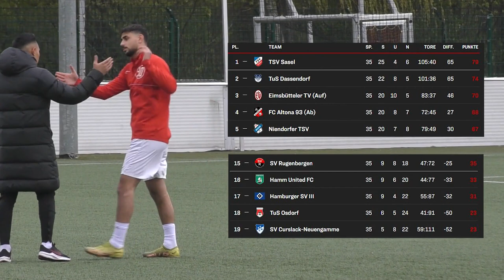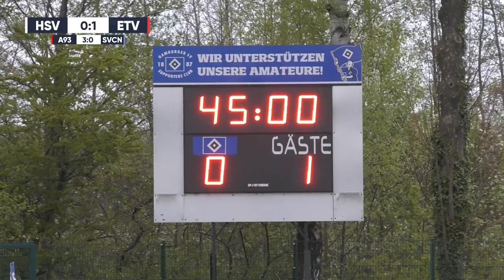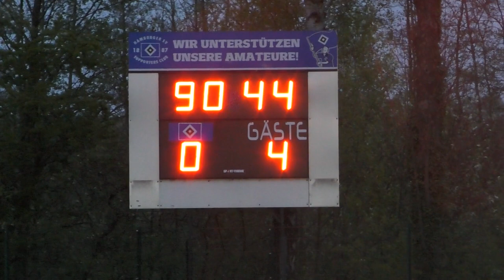Letzter Spieltag in Hamburger Oberliga | HSV III - Eimsbütteler TV & Altona 93 - Curslack-Neuengamme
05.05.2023, Oberliga Hamburg 38. Spieltag

Spannung bis zum letzten Spieltag! Im Fernduell im Kampf um die Relegation schenken sich Altona und Eimsbüttel nichts. ETV hat am Ende das bessere Finish für sich! Wir liefern Euch die finalen Spiele erstmals in einer Konferenz.

Die Highlights aus dem Amateurfußball auf KICK.TV

Wir nehmen euch mit auf die Fußballplätze der Region und sind für euch vor Ort! Spielzusammenfassungen, Interviews, Analysen, Berichte und spannende Geschichten. Egal ob Oberliga, Kreisliga oder Jugendfußball, wir sind überall, wo es echte Stories und echte Emotionen gibt. Das alles und viel mehr bietet dir KICK.TV, die Videoplattform für den echten Fußball.

Altona 93 - Curslack Neuengamme

Ergebnis: 1:0 Jeremy Wachter (16.), 2:0 Bujar Sejdija (22.), 3:0 Bujar Sejdija (23.), 4:0 Minou-Claude-Exauce-Tsimba-Eggers (49.), 5:0 Randy Gyamenah (79.), 6:0 Randy Gyamenah (84.)

Aufstellung Altona: 1 Julian Barkmann, 3 Abdoul Saibou, 6 Fynn Rathjen, 15 Minou-Claude Eggers, 18 Akagne Armel, 19 Randy Gyamenah, 20 Moritz Grosche, 22 Michael Ambrosius, 23 Jeremy Wachter, 27 Bujar Sejdija, 31 Yannick Petzschke

Einwechselspieler: 33 Julian Quack, 2 Theo Behrmann, 4 Steffen Neelsen, 13 Martin Schauer, 16 Mika-Benjamin Feigenspan, 21 Narek Abrahamyan, 26 Marcus Borgmann

Trainer: Andreas Bergmann

Aufstellung Neuengamme:29 Leon Giese, 5 Piotr Ziolek, 6 Florian Rogge, 10 Bilael El-Nemr, 11 Witalij Wilhelm, 13 Moritz Kühn, 14 Ron David Borgmann, 17 Sjiepan Brkic, 20 Marcello Meyer, 22 Marvin Schalitz, 23 Hendrik Bombek

Einwechselspieler:  4 Sebastian Spiewak, 8 Marcel Rump, 9 Louis Jacobs, 19 Timo Czech, 21 Henrik Giese, 24 Jannik Bast Mohr

Trainer: Marko Schultz und Marcello Meyer

HSV III - Eimsbütteler TV

Ergebnis: 0:1 Can Yildiz (18.), 0:2 Jephtah Asare (66.), 0:3 Samuel Olayisoye (78.), 0:4 Niklas Bär (89.)

Aufstellung HSV: 1 Tobias Müller, 7 Levin Erik, 8 Jerry Sampaney, 9 Paul Treichel, 10 Sepehr Nikroo, 11 Mika Steensen, 16 Julian Pötzinger, 18 Simon Siegfried, 23 Dominik Jordan, 25 Nick Denkewitz, 30 Timon Engelmann

Einwechselspieler:  3 Tom Burmeister, 4 Michael Ulbricht, 13 Lasse Lüttgen, 14 Torben Wacker, 26 Yanis Büge

Trainer: Torben Wacker

Aufstellung Eimsbüttel: 51 Viktor Weber, 2 Can Denis Yildiz, 6 Blerim Qestai, 7 Jeptah Asare, 9 Dominik Akyol, 12 Michael Igwe, 14 Henok Tewolde, 15 Leon Bolz, 23 Samuel Abiodun Olayisoye, 27 Abdul-Malik Yago, 47 Bamo Karim Mohamed

Einwechselspieler:  41 Jo-Daniel Krohn, 4 Robin Janowsky, 17 Niklas Bär, 18 Tyrese Boakye, 21 Noel Denis, 24 Emre Töremis, 28 Noah Dahaba

Trainer: Tjorben Becker und Atamimi Khalid

Produktion: Milan Ott / Kian Kramer / Elias Reimpell
Kommentar: Roman Horschig